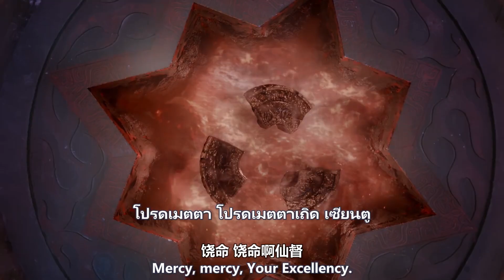สาวกผู้ชอบธรรมทำให้เกิดการสังหารหมู่เพราะเศษหินที่แตกสลาย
CQLDSJ